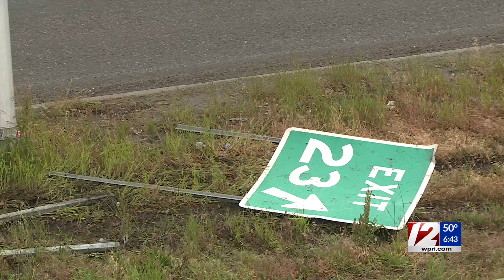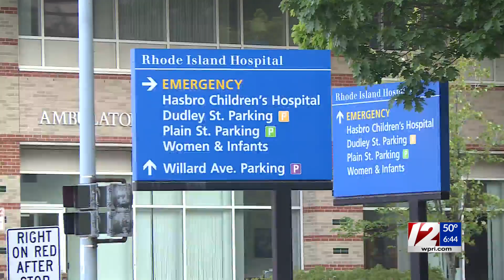Driver arrested for hitting cruiser twice on highway, alleged DUI